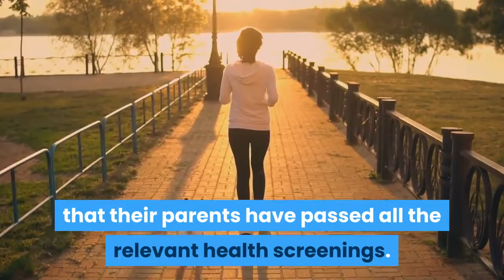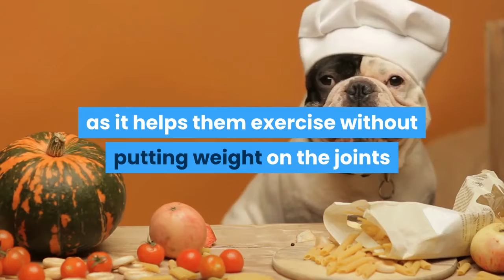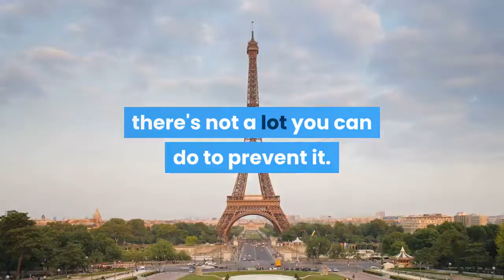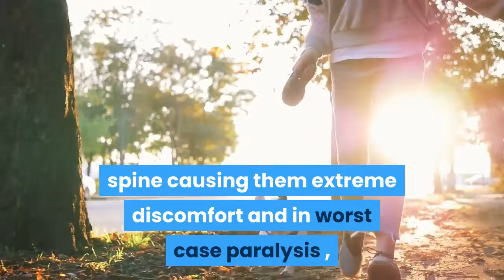Do French bulldogs have health problems ?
One of the most heartbreaking aspects of becoming attached to these fun loving, playful dogs is that like many other purebred animals they can develop certain health conditions.

It's important to understand these conditions before you ever consider buying a Frenchie puppy. One of the easiest ways to reduce the probability of your dog developing a specific condition is to ensure that their parents have passed all the relevant health screenings. One of the most effective ways to ensure you get a healthy dog is to only purchase a French bulldog from a registered Kennel club assured breeder. These breeders have to meet additional requirements that ensure the health and welfare of their puppies and their parents before their awarded membership.

Check your dogs Dog DNA Test for Ancestry, Traits and Medical Complications Test

Useful skincare

Warrens skincare

Dry skin care

Useful dental care

The best dog toothpaste and brush

Chew dental care toy

French bulldogio